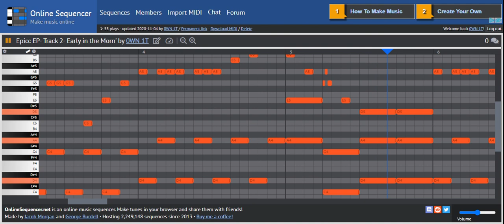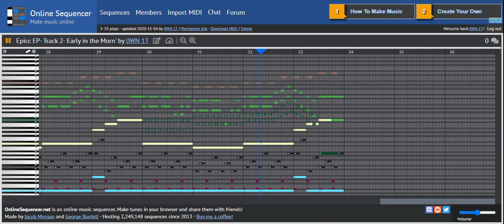Early in the Morn' (Official Musequencer Video)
Track 2 of Epicc EP

Definitely the easiest (and my favorite) part of the project, mostly because I do not have to come up with an original beat. Remember: if you want to make music, start by checking if you can make a remix of a simple beat, like The Wellerman, or Drunken Sailor, as I did. Most of all, once you do start, be creative!